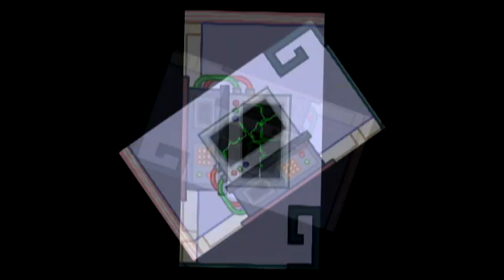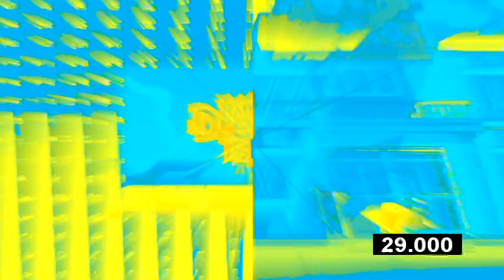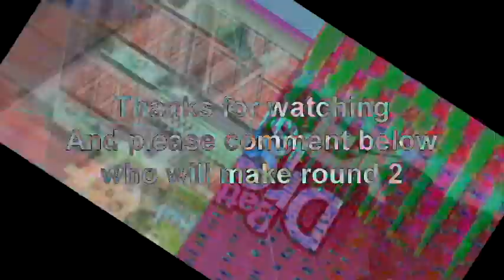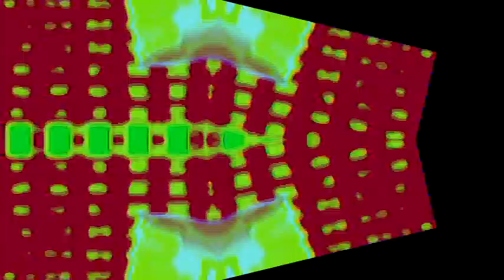Veg Replace Tennis BFDIA 13 Well, Look Who It Is! Rounds